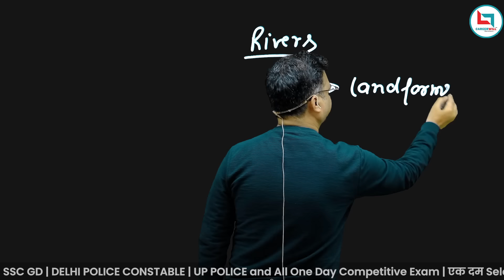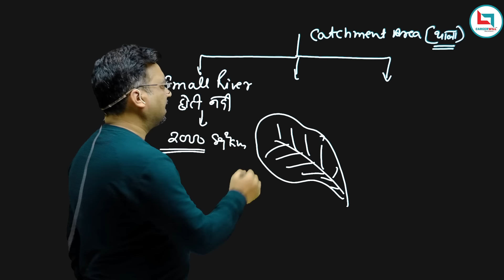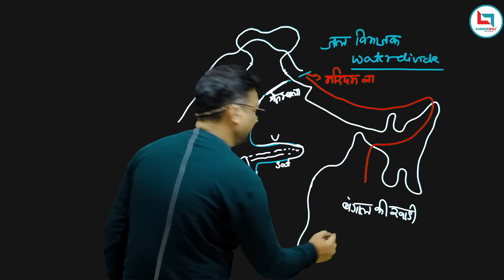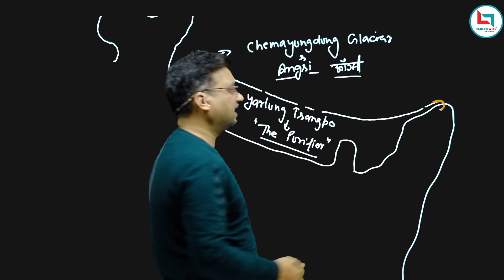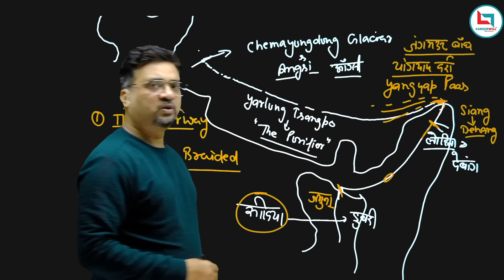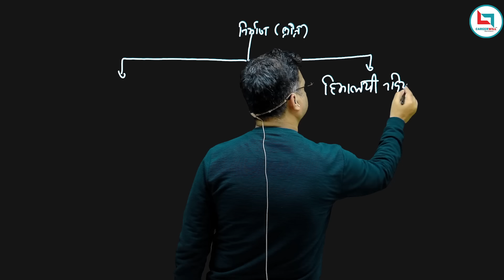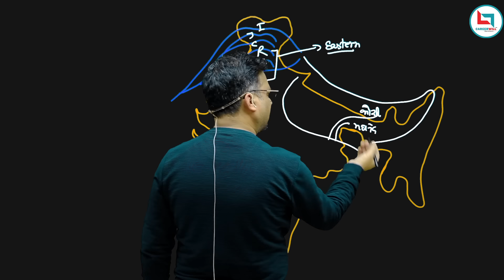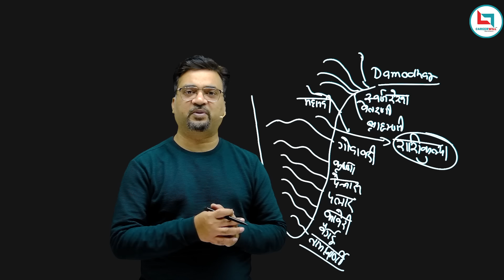GEOGRAPHY | INDIAN RIVERS | ONE SHOT CLASS || BY HARISH SIR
🚀 Key Highlights:

🏞️ Comprehensive Coverage: Join Harish Sir as he covers the entire landscape of Indian rivers in one power-packed session.

📚 Exam-Focused Content: This class is tailored to meet the requirements of competitive exams, providing you with the essential knowledge needed to excel.

🌐 Interactive Learning: Engage with the material through Harish Sir's dynamic teaching style, making complex concepts easy to grasp.

👨‍🏫 About Harish Sir:

Harish Sir, our seasoned geography expert, brings years of teaching experience to the table. His passion for the subject, coupled with a student-centric approach, makes learning a delightful experience.

👍 Why Choose CareerWillOffline?

At CareerWillOffline, we are committed to providing top-notch education offline, ensuring that every student receives personalized attention and guidance.
Welcome to Careerwill Offline Channel, Careerwill™ is India’s leading Government Jobs Preparation App (सरकारी नौकरी की तैयारी) helping Millions of Students prepare for exams like SSC, Bank, Railway, C-TET and other state Exams.
अब Govt Exams की तैयारी करे
देश की बेहतरीन टीम के साथ
Enquiry Office, Shop No-1,2,3,4 Mukherjee Tower. Behind Police Chowki, Dr. Mujherjee Nagar Delhi-09